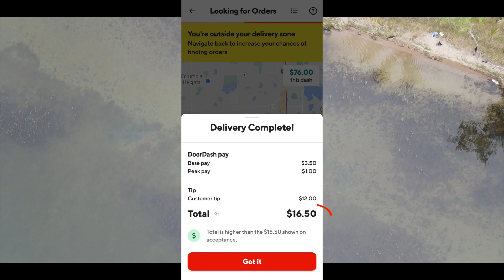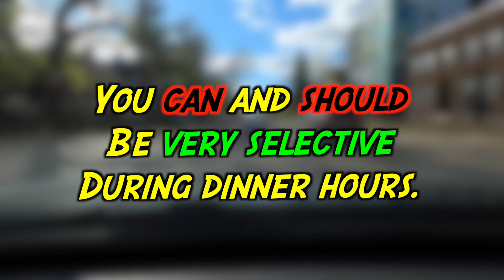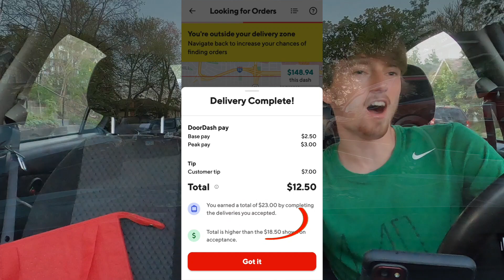How to Pay for College in 2021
DoorDash... the best side gig in 2021 for students, parents, essentially ANYONE!

Gridwise -- Track Your Gig-Driving Business w/ the FREE Gridwise App!